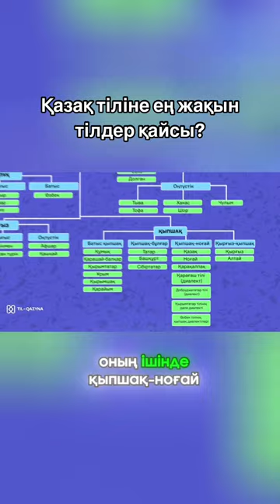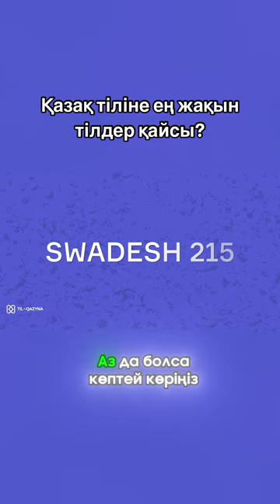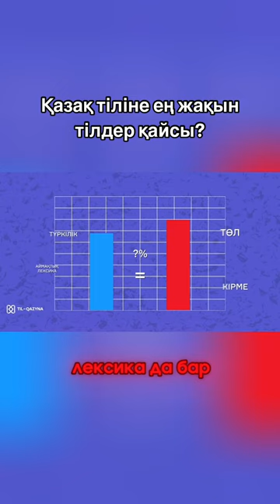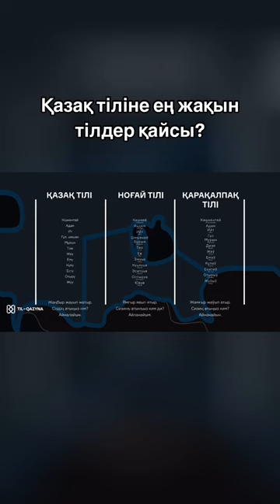Қазақ тіліне ең жақын тілдер қандай?